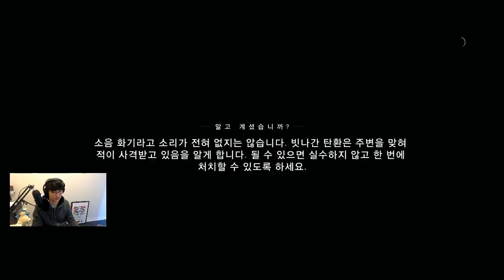폭쉬와겐의 배틀필드5(Battlefield V) 워스토리: 국기 없는 싸움 2화_ 하드코어